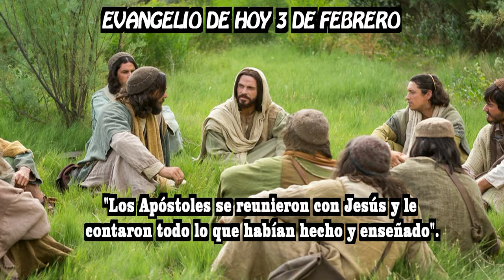EVANGELIO DE HOY 3 febrero hd